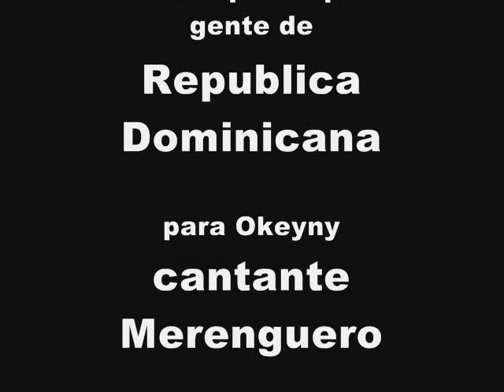Saludito para okeyny departe de Dj keiro de Guatemala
Este es un saludito para mi pana Okeyny de Republica Dominicana... ahi muy pronto un temita a Duo... gracias por el apoyo att. su servidor dj. keiro de Guatemala